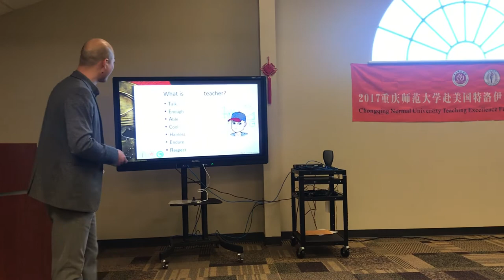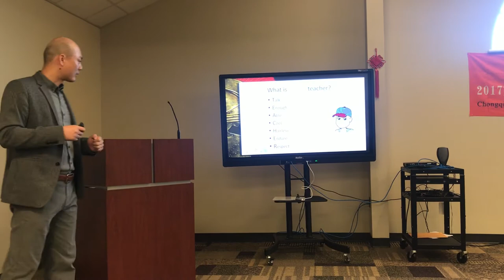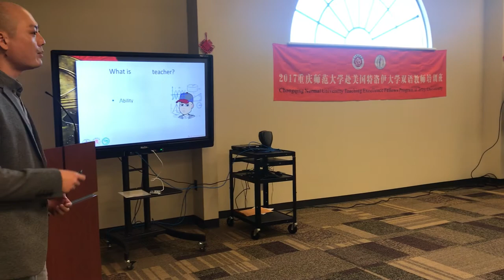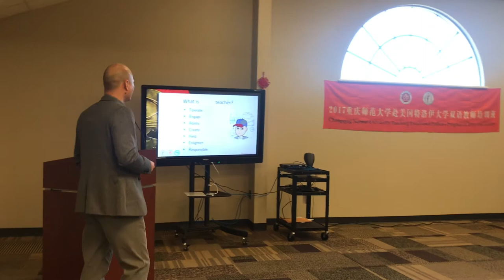Guangyu Zeng's Final Presentation Part 2